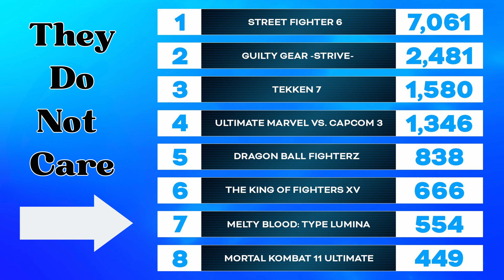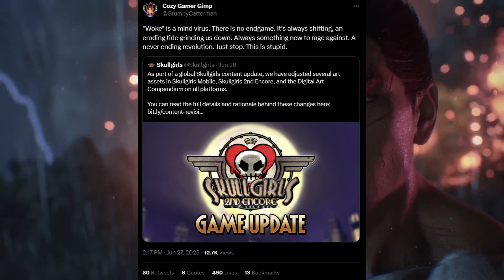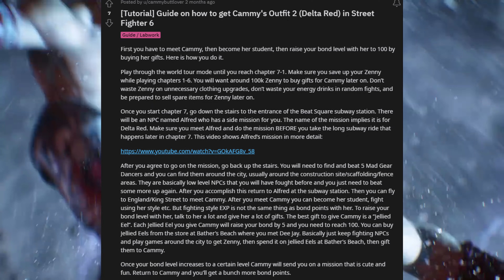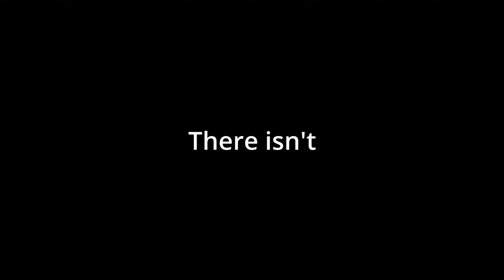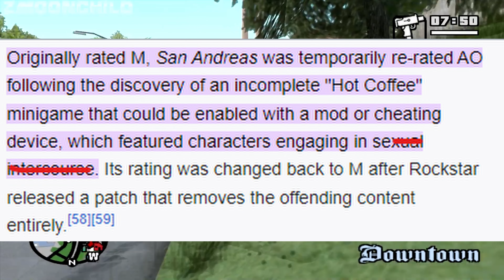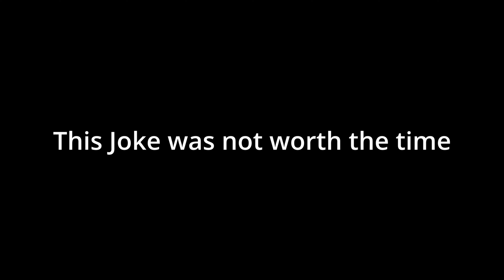Fighting Games NEED Censorship (Especially Street Fighter 6)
Today I talk about how I think fighting game devs can make their games more inclusive, and therefore hopefully growing the player base for fighting games.

I really hope I reach my target market with the Nick Eh 30 Evo 37 clip.